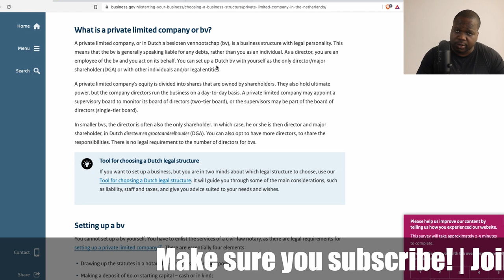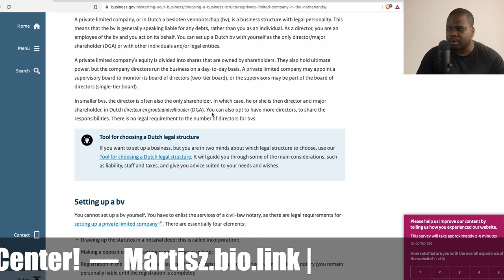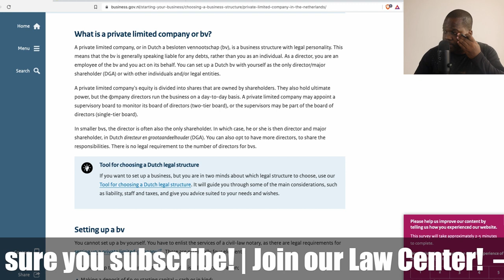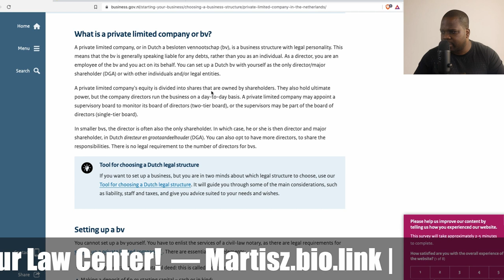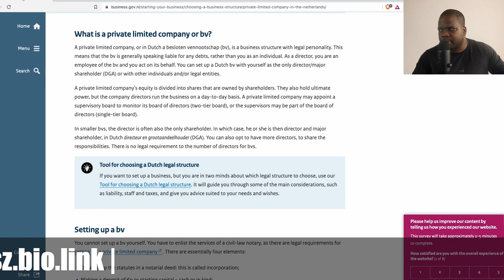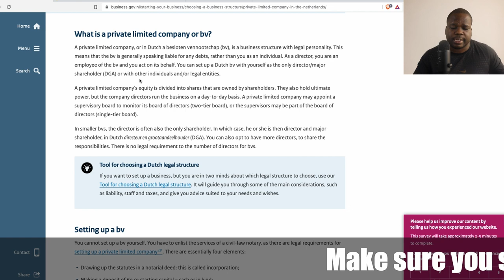What Is a Private Limited Company or BV?